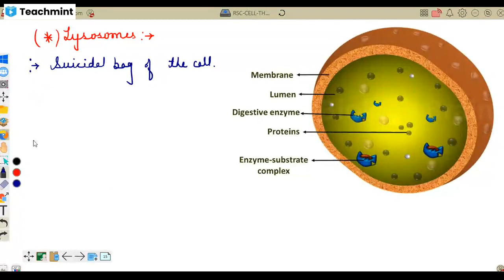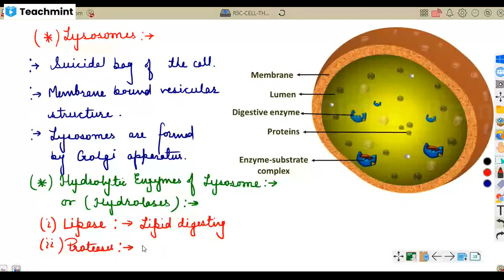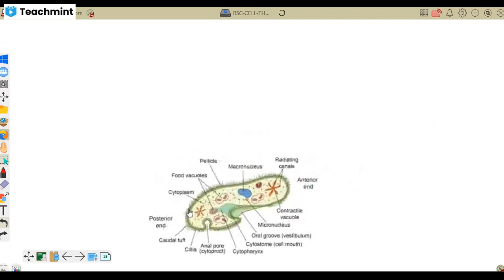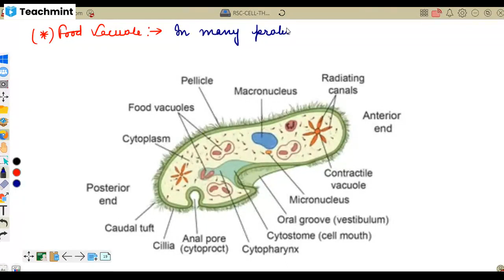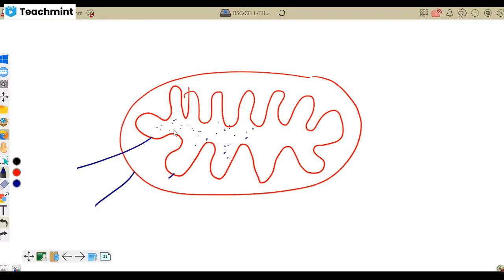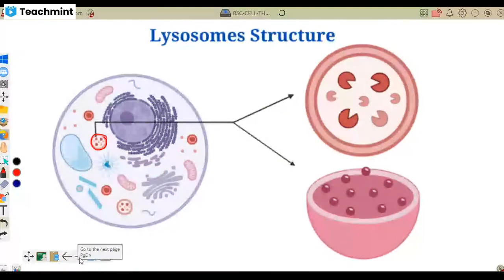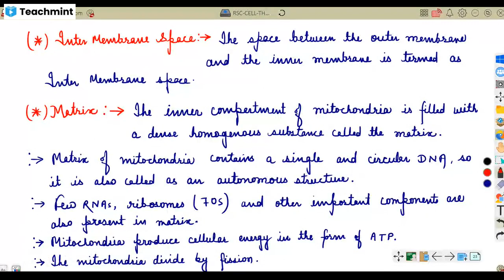🔴Cell : The Unit Of Life ◾Lysosomes ◾ Vacuole ◾ Mitochondria ◾ Explanation By Rajni Rajwansh Ma'am